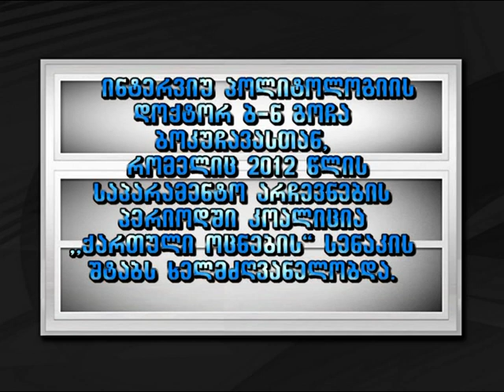გოჩა ბოკუჩავა - "ქართული ოცნება" - 13.01.2013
გოჩა ბოკუჩავა -- ქ. სენაკის "ქართული ოცნების" შტაბის ხელმძღვანელი და გამგებლობის კანდიდატი მიმართავს სენაკელებს.ტელეკომპანია ეგრისის მეშვეობით.
Гоча Бокучава - кандидат на пост губернатора города Сенаки.
Gocha Bokuchava - Governor candidate of Senaki.